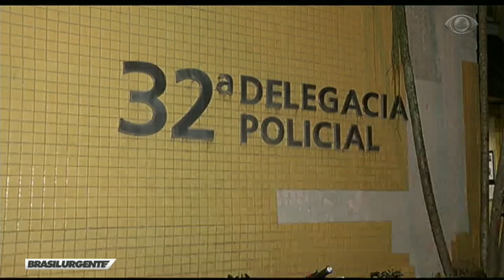RJ: Ex-namorado é principal suspeito do crime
O homem atirou 11 vezes contra o carro de um casal em Jacarepaguá. O suspeito não teria aceitado o fim do relacionamento.